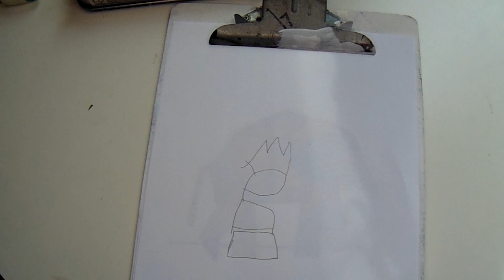DIBUJO a partir de un GARABATO!! Usa tu creatividad |Laura Veronica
Llena de amor tu vida!!!

Instagram : Vive Laura Veronica  | Laura Tlazola